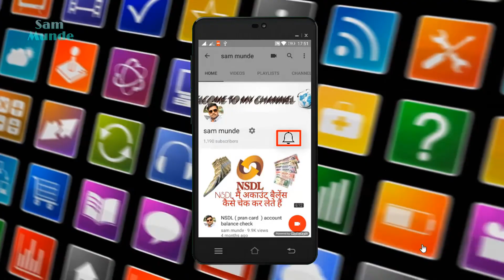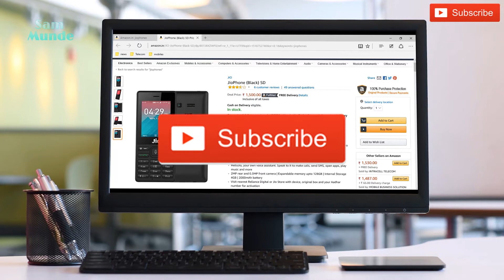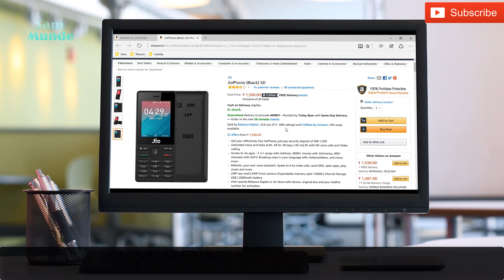JIo Phone Booking from Amazon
jio feature phone available Amazon online shopping site